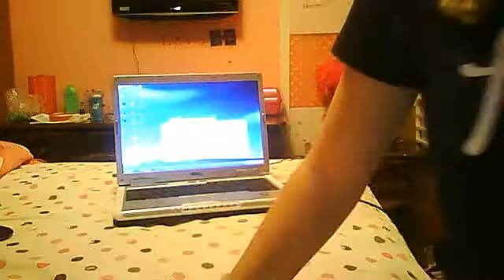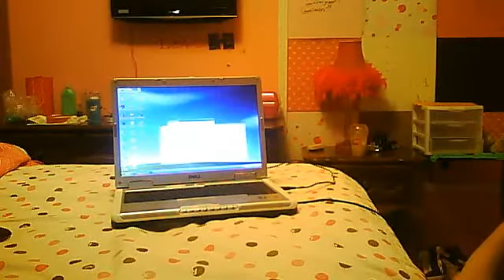webkinz raffle september 24 2011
mebrycekenziemadi's webcam video September 24, 2011 07:02 PM